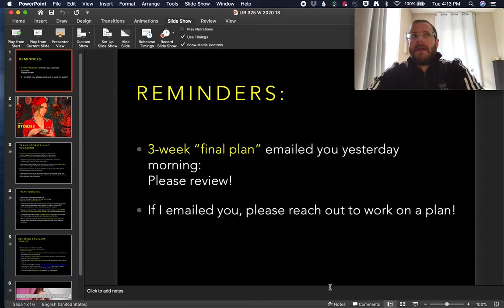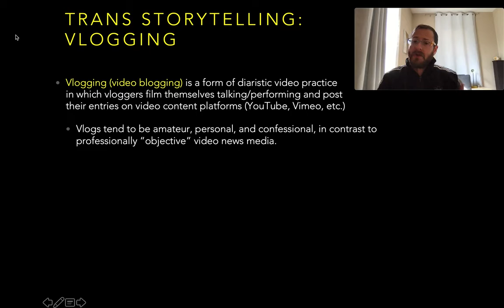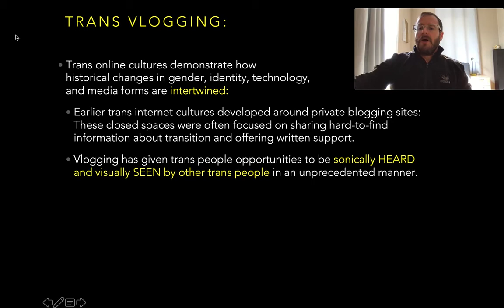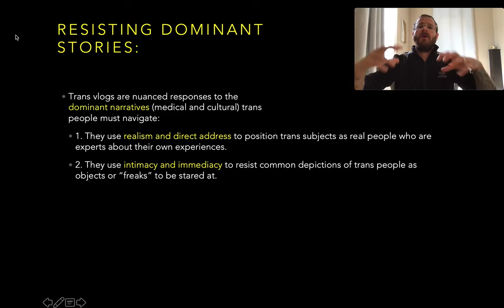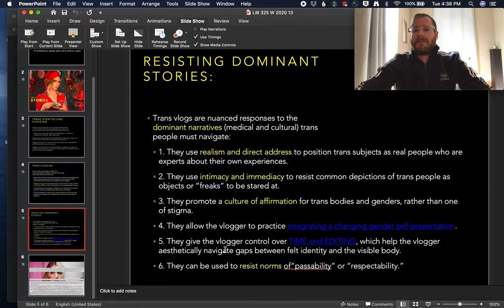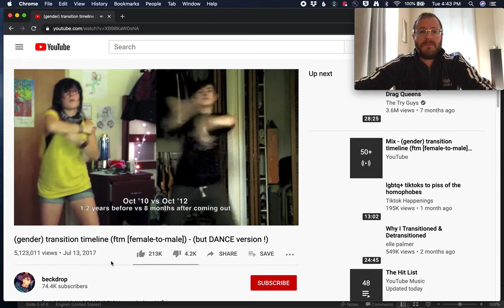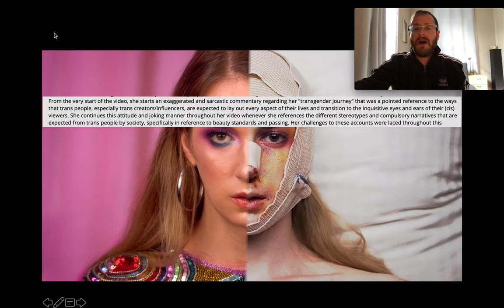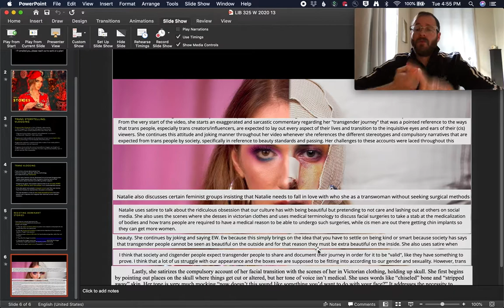LIB 325: Video lecture for Wynn, Wilchins (04.07.20)